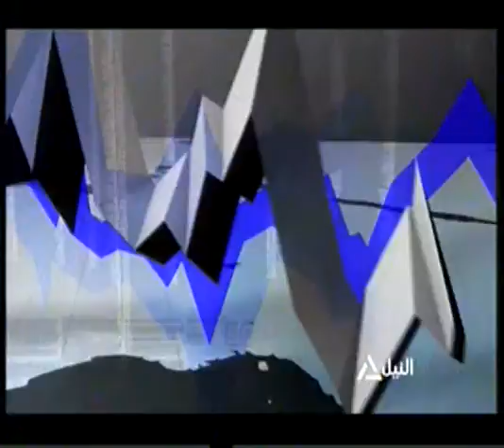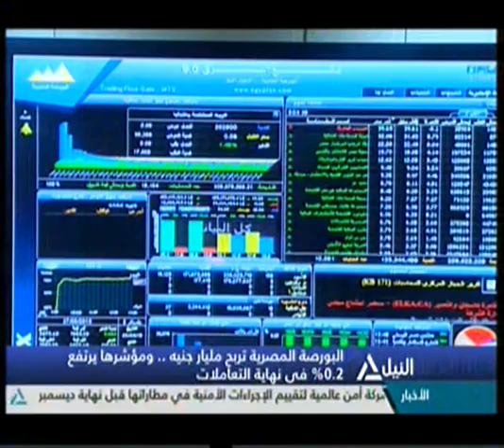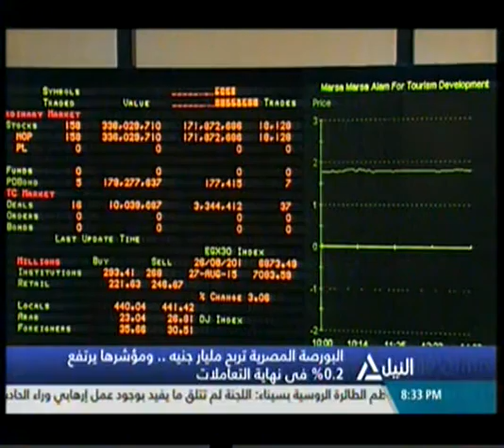بانوراما النيل الثامنه مساًء14-12-2015